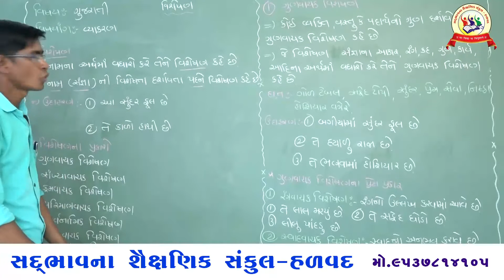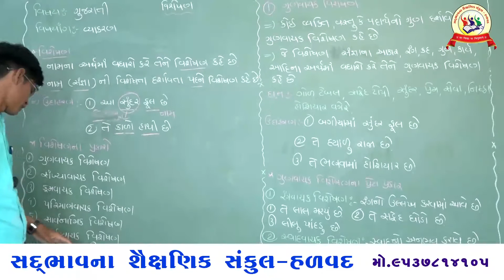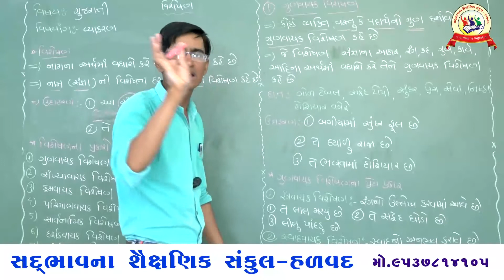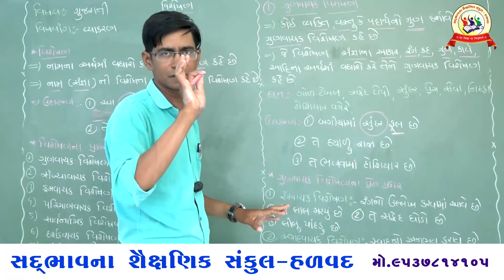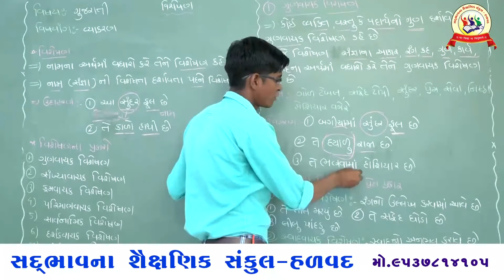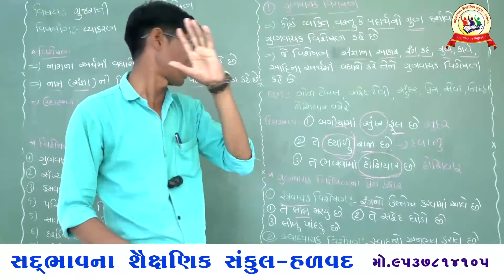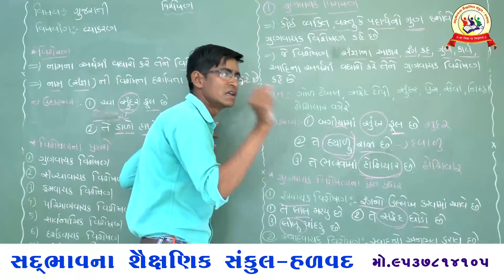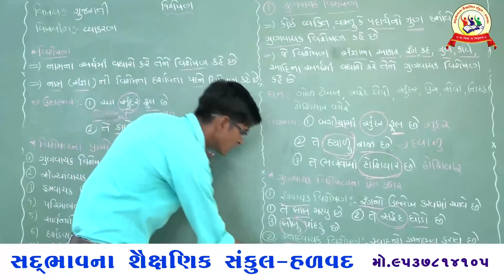સદ્દભાવના સ્કૂલ હળવદ , ધોરણ 9 ગુજરાતી, વ્યાકરણ , વિશેષણ ભાગ 1 PART-4